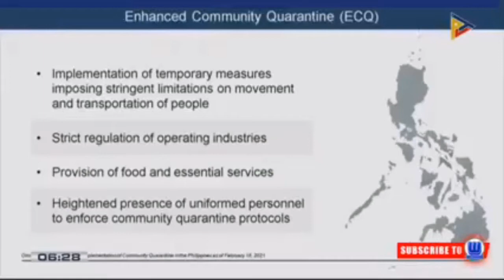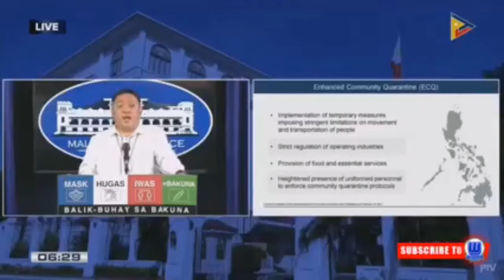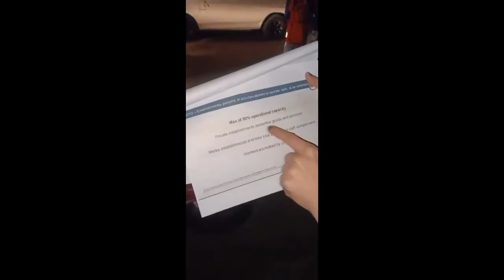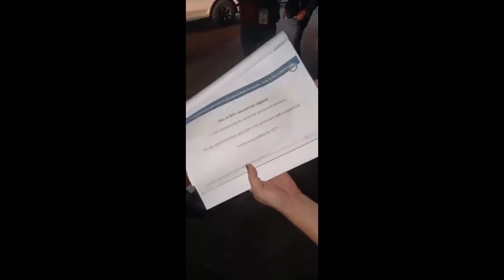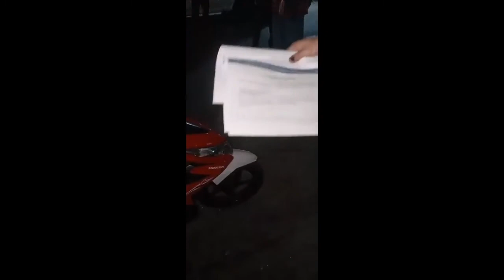grab driver naharang dahil sa lugaw